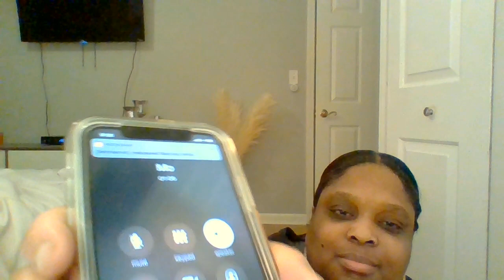ALL TEA, ALL SHADE | INSECURE | S4. EP.1 & 2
When Issa and Condola decide to confront the elephant in the room head-on, Lawrence gets uncomfortable; in search of a real connection, Molly struggles to get Andrew to open up during a date night.

KEISHA ERVIN BOOKS